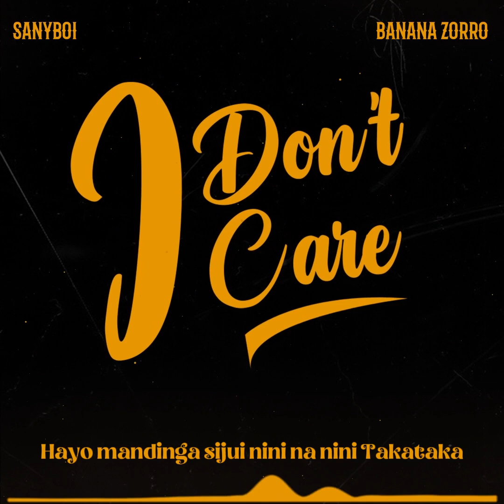Sany Boi Ft Banana Zorro - I Don't Care(Official Audio Visual)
idontcare Ft Banana Zorro
Stream And Download "i don't care'
Amazon music
Producer:Chipaka
Mixing:Mafia
Artwork:xony visual